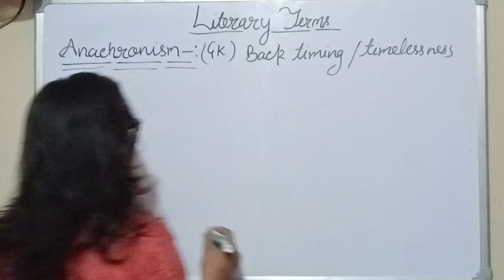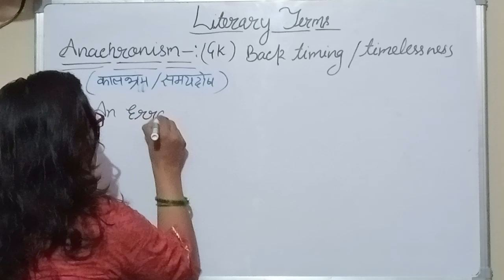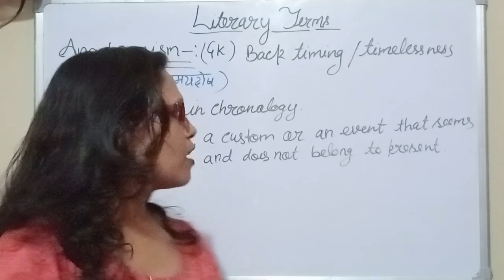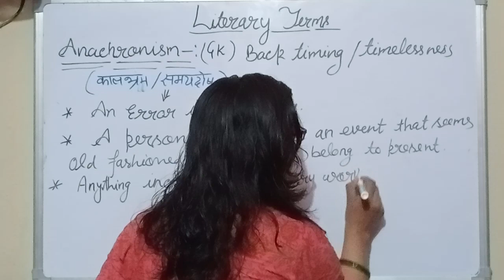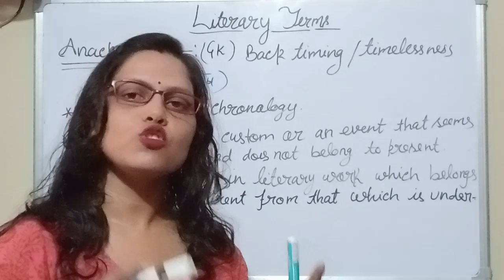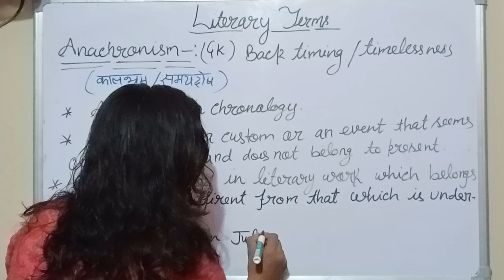Important literary terms for all competitive exams@Dream Selection Mantra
Literary terms for competitive exams

Literary terms for tgt pgt and other exams

Literary terms for literature

Literary terms with hindi explanation

Literary terms in hindi

@Dreams selection mantra

for any educational query
WhatsApp only